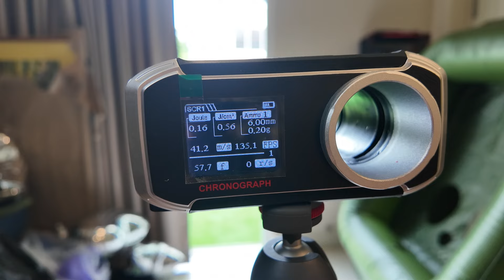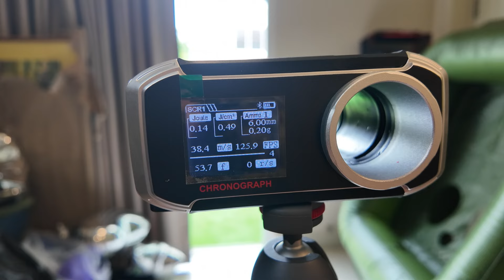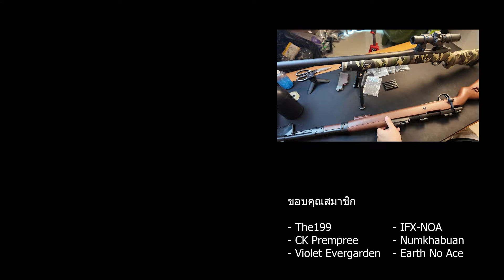[ ปืนโฟม + เจล ] ปลอกกระสุนยิงเจล สำหรับสไนเปอร์ของ JY